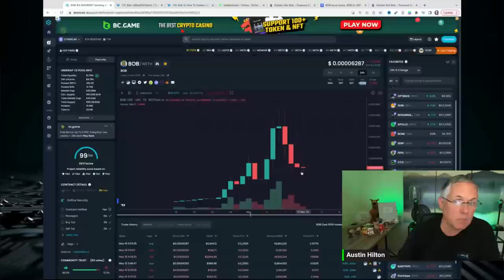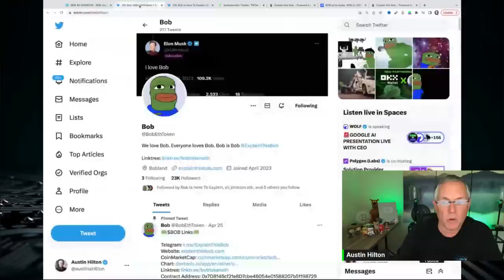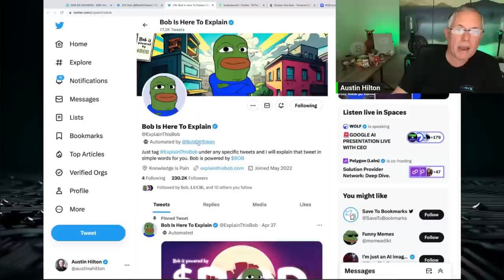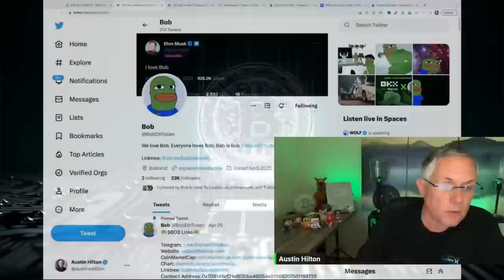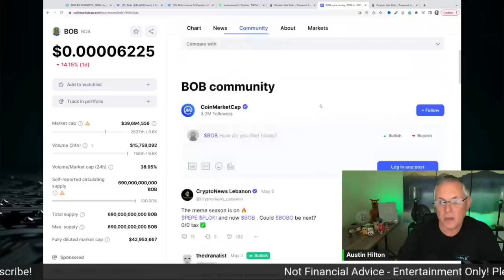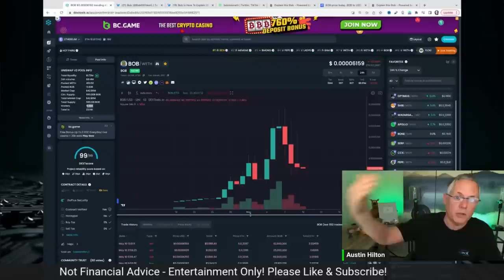Unbelievable! This New Meme Crypto Is Leading the Way!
Unbelievable! This New Meme Crypto Is Leading the Way! BOB is the way!